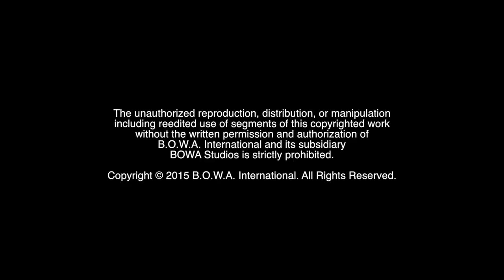BIRDMAN (OSCAR WINNER: Best Cinematography)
Who is this year's ACADEMY AWARD Winner for the Oscar for Achievement in Cinematography? Find out on this edition of CPN (Constant Positive News). This segment of CPN Awards coverage proudly recognizes those who positively pursue their life's passion.

BOWA Studios
12080 Southwest 127 Avenue
Suite 305